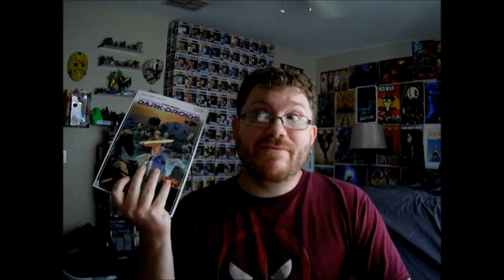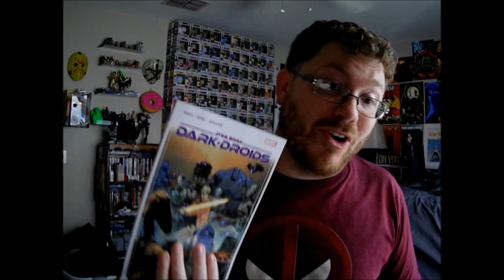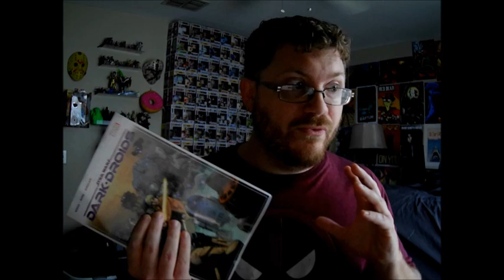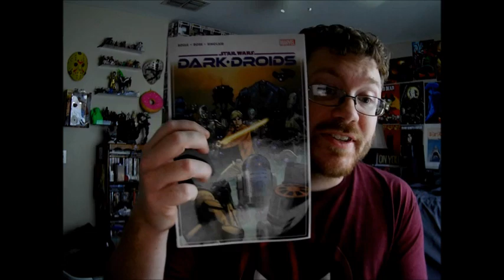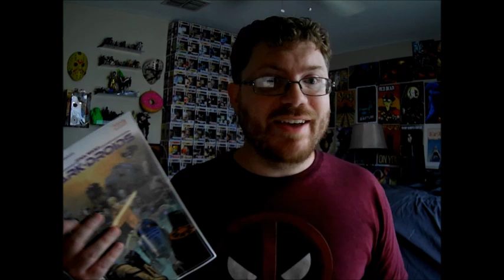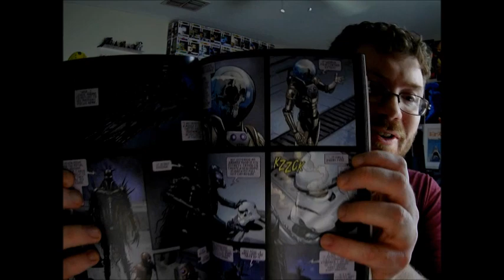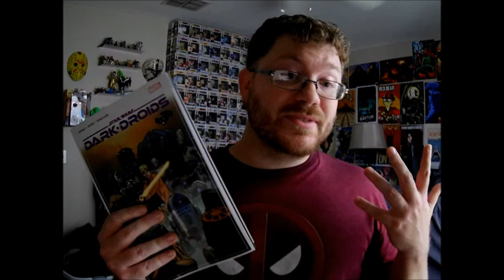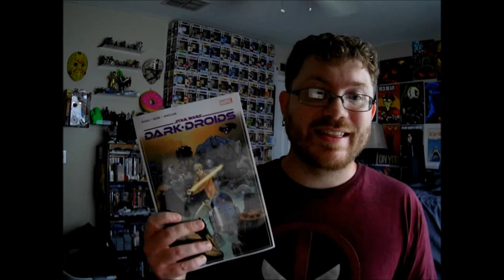Star Wars: Dark Droids Review